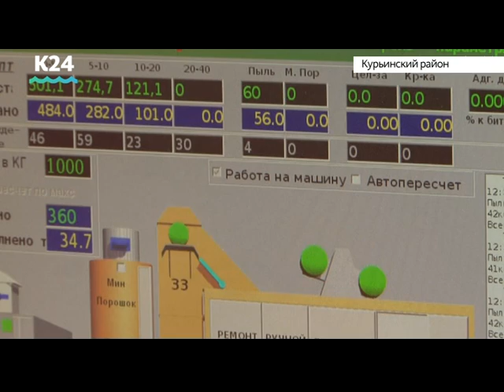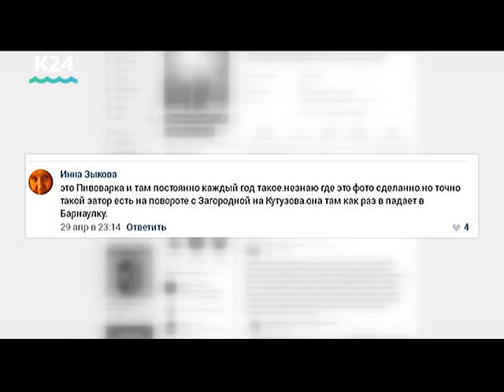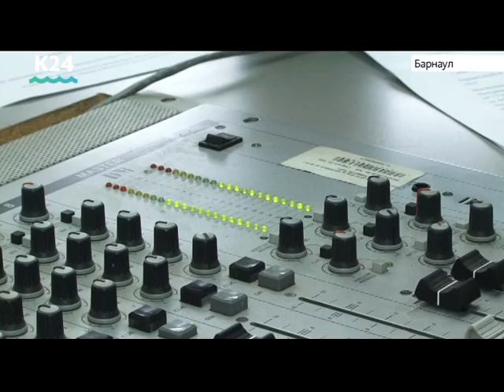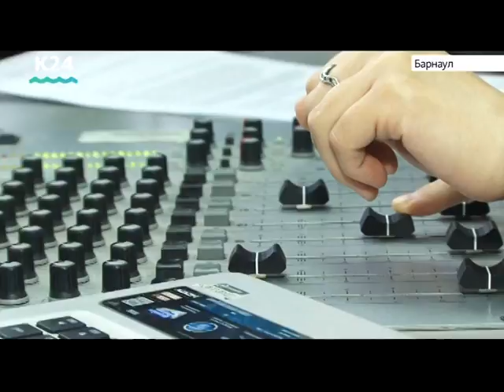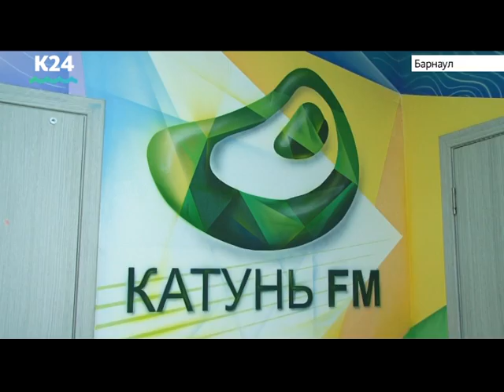Новости итоги 12.05.18